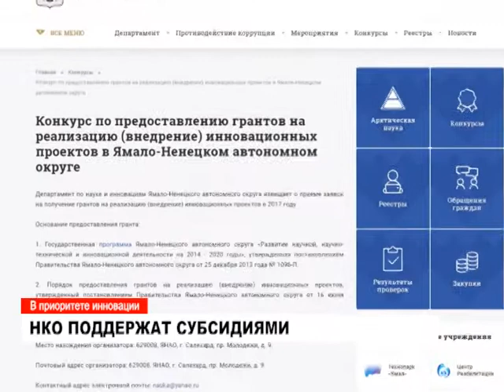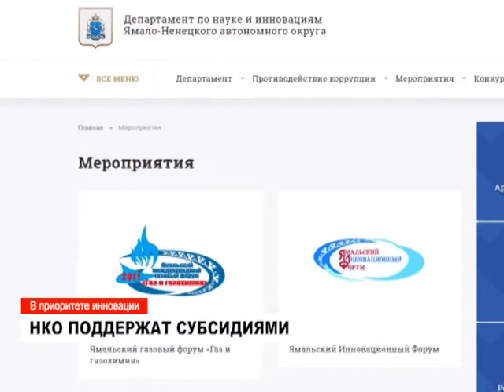Гранты для НКО